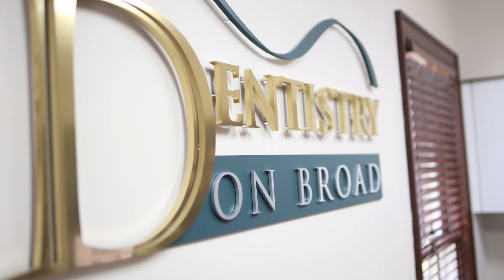Dental Services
Dentistry on Broad
Bennettsville, SC